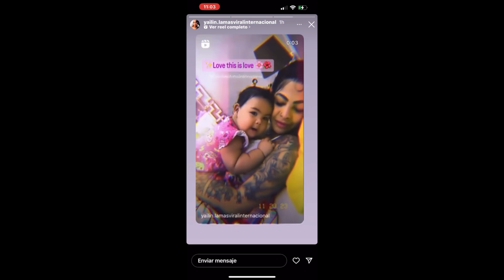YAILIN Se vuelve loca con CATALEYA en El súper mercado de República Dominicana 🇩🇴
Yailin sorprende ANUEL con esta foto de Catelya 😩 ANUEL le da like a cataleya Y a Yailin 😳